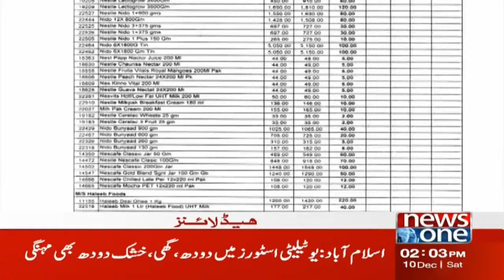2 PM Headlines | Big Operation of Pak Security Force | NewsOne | 10-Dec-22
2 PM Headlines | Big Operation of Pak Security Force | NewsOne | 10-Dec-22